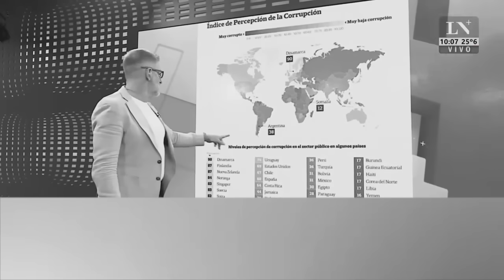Argentina entre los países más corruptos del mundo